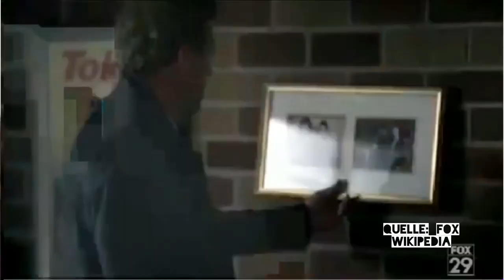4 Serien die ich immer wieder anschaue bei Netflix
Viel Spass beim Video anschauen.